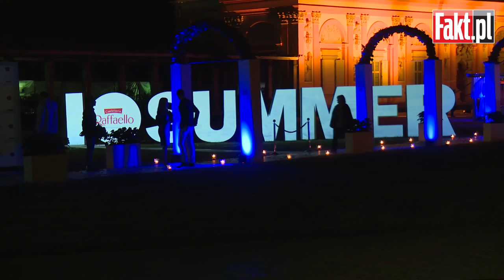Jak gwiazdy spędzają wakacje?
Wakacje motywują do wyjazdów wszelakich. Także nasze gwiazdy. Miejsce, w którym chcemy wypoczywać, należy wybrać jednak niezwykle rozważnie. Gdzie w tym roku relaksować się będą znani i lubiani? Za co kochają wakacje w Polsce? Posłuchajcie.